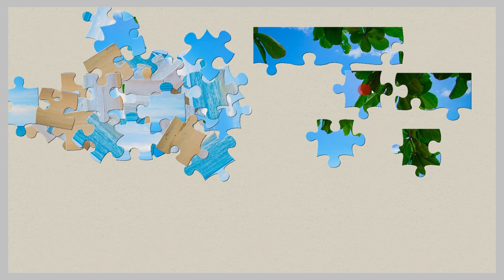043 Tropical Island Jigsaw Puzzle /Enjoy Gameplay Video on PC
Sun, Sea, Beach, Blue sky, Palm tree, Sea breeze, Shore, Tropics, Summer, Deep blue sea, Dazzling light, Hammock, Sunset.
Nestled among turquoise waters and swaying palm trees lies the allure of the tropical paradise that is the Southern Islands. With pristine white sand beaches stretching as far as the eye can see, it's easy to lose yourself in the beauty of the natural surroundings. But it's not just the crystal-clear waters and lush greenery that make this destination so alluring.

The Southern Islands are the epitome of relaxation and indulgence. Here, time seems to stand still as you soak up the warm sunshine and take in the gentle sound of the waves. It's a place where the pace of life slows down, and you can fully disconnect from the stresses of the outside world.

Whether you're looking to lounge on the beach with a good book, take a leisurely stroll along the water's edge, or simply bask in the tranquility of your surroundings, the Southern Islands have something to offer everyone. From snorkeling in the shallow reefs to taking a sunset cruise, there's no shortage of ways to enjoy the natural beauty of this tropical oasis.

But it's not just the natural beauty that makes the Southern Islands so special. It's the rich culture and history that can be found in every corner of the islands. From traditional crafts to delicious cuisine, there's something to delight all of your senses.

So why not escape to the Southern Islands and experience the ultimate in tropical luxury? With endless beaches, warm sunshine, and a laid-back atmosphere, it's the perfect destination to relax, recharge, and reconnect with the natural world.